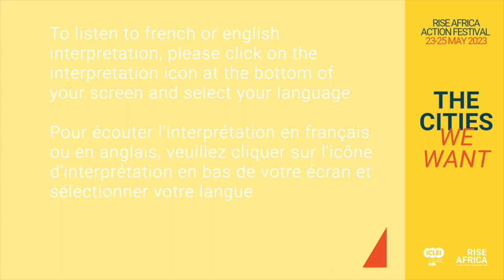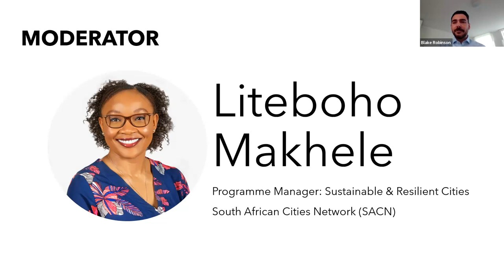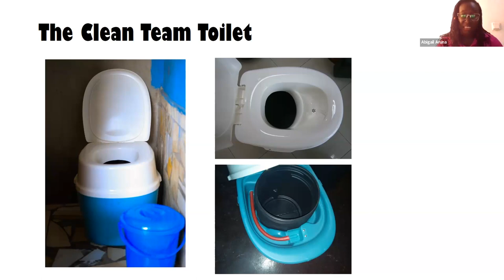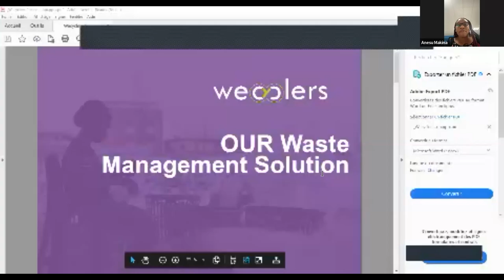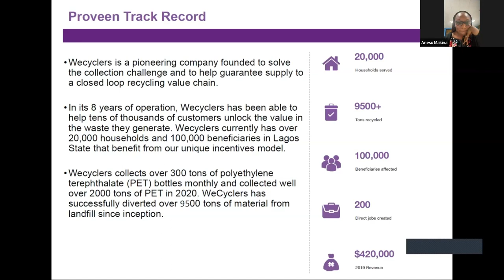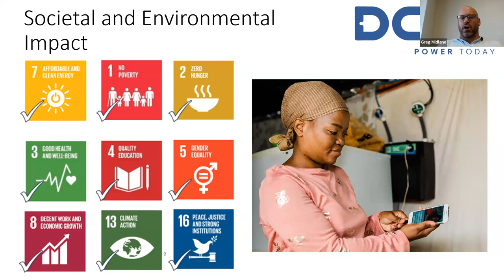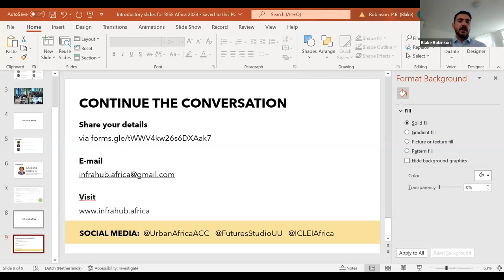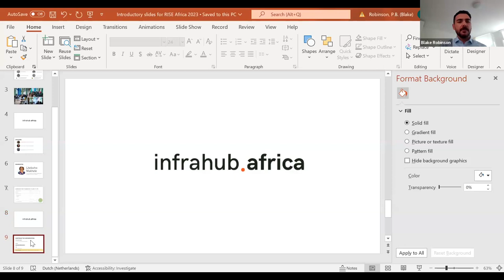Servicing Slums: Alternative Approaches to Infrastructure in Informal Settlements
For Africa’s rapidly growing cities to thrive, infrastructure needs to simultaneously address crucial social, ecological and economic needs. However, more often than not, infrastructure ideas borrowed from other parts of the world are too idealised, expensive and contextually inappropriate to ensure a good quality of life for poor and marginalised urban residents, particularly those living in informal settlements.

Hosted by the African Centre for Cities and Urban Futures Studio as part of the African Urban Futures project, this session will bring together practitioners to share what they have learnt through their practical experience delivering basic services to the urban poor across the continent. Inspired by local ingenuity, these projects serve as alternative examples of infrastructure development, and help us to imagine more liveable, inclusive and sustainable African cities.